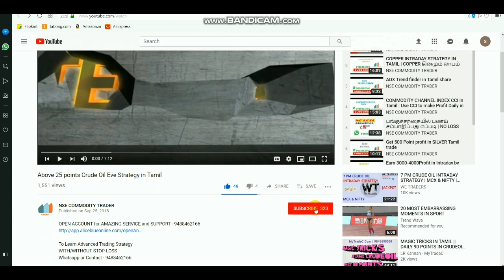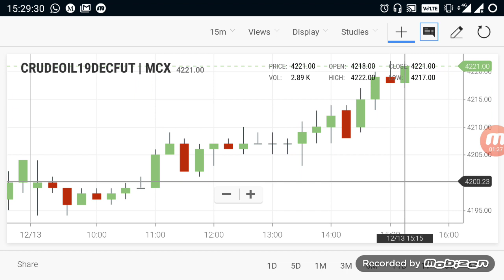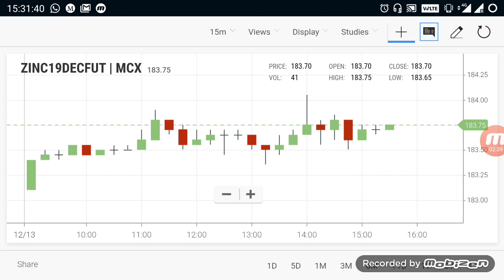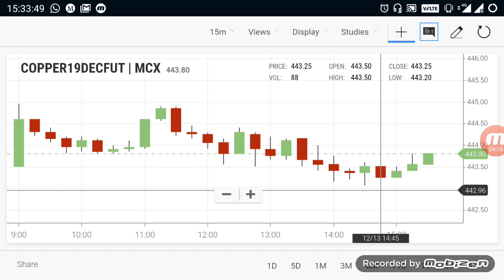Commodity Live Levels | Crudeoil Evening Breakout Range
Intraday